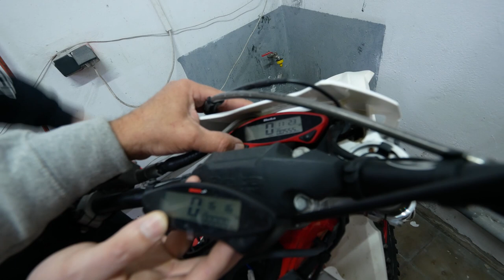POŁAMAŁBYM QUADA OSKAROWI !!!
krosy